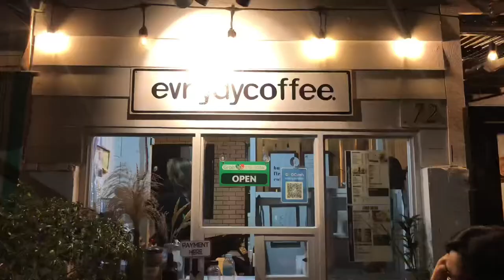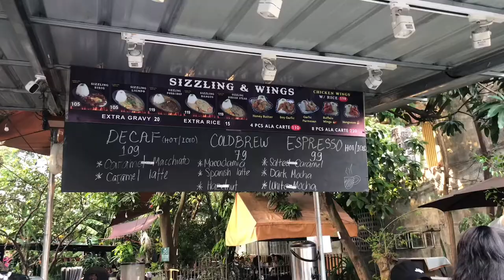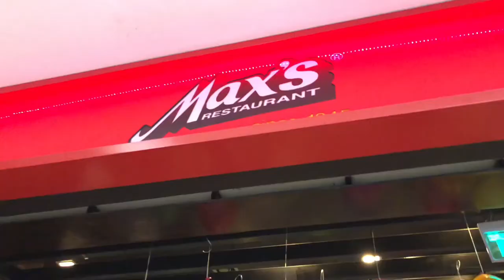march vlog pt. 2 🍃 cafe royal, food trip, & phina’s birthday | Rosea Elena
💌 guess this is what a two-week semester break that turned into a month-long break looks like   (˵◕ ɛ ◕˵✿) not gonna lie, I had the best time, but I have so many backlogs, lol! don't forget to watch the march vlog pt. 1 :))

☾ if you're reading 'til here, trust the timing of your life.

the song is ended, but the melody lingers on [Irving Berlin] ciao!
- seya ♡